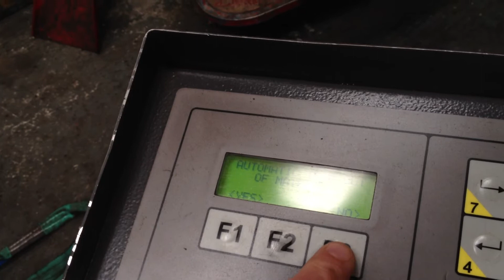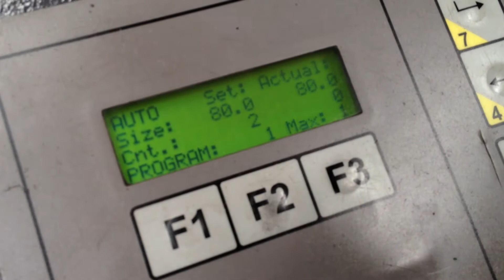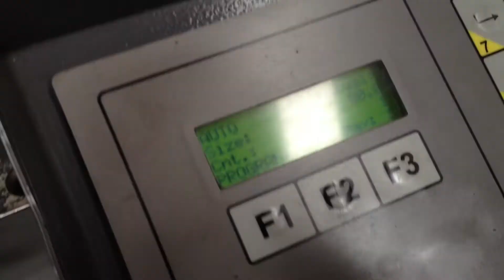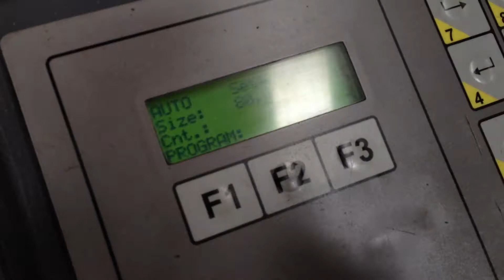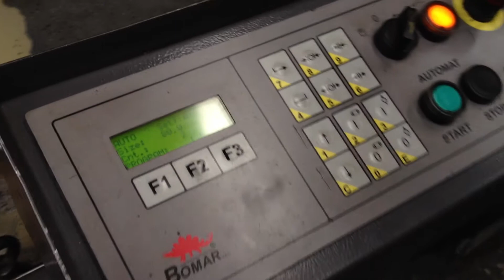Bomar Fully Automatic Horizontal Bandsaw, Model Individual 510/330 GA.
Bomar Fully Automatic Individual 510.330 GA horizontal metal cutting bandsaw with mitre capacity, Bomar NC controls, steel gravity infeed conveyor and spare blades.

Serial No. SG330E/108, YOM 2/2007

Twin column design, saw bow supported on twin linear bearings.
· NC controls, 99 lines for programming, fault diagnostics.
· Saw bow rotates for mitre cutting to 60°.
· Digital display of exact mitre angle.
· Hydraulic downfeed control with automatic cutting control.
· Variable blade speed.

Capacities
90° 330mm round/ 510 x 330  / 330 x 330 Square
45°Right,  330mm round / 340 x 300  / 310 x 310 Square
60°Right,  230mm round / 240 x 200  / 210 x 210 Square
Blade size 4780 x 1.1 x 34mm